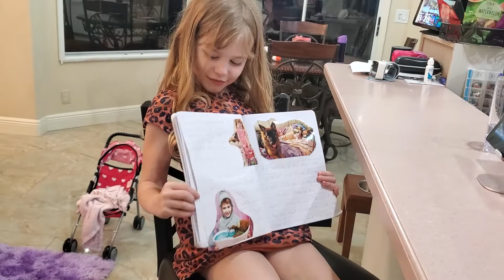Catherine and the class bear Corduroy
Kindergarten class toy assignment